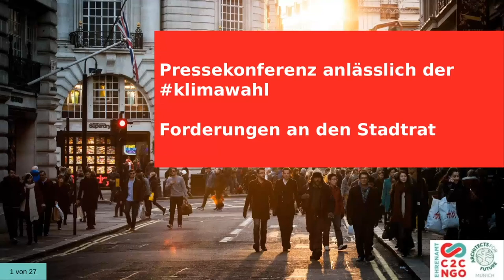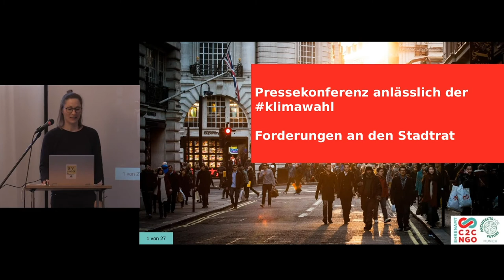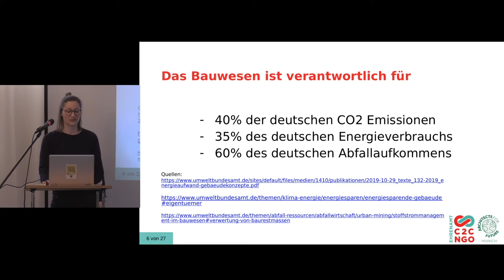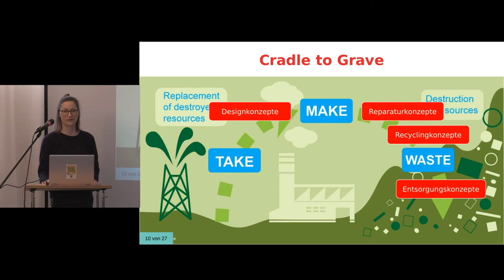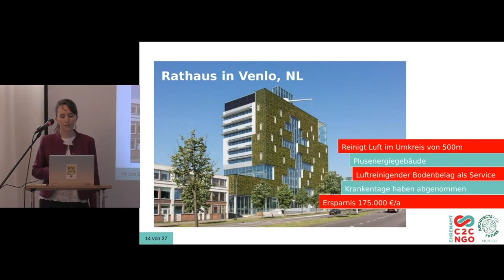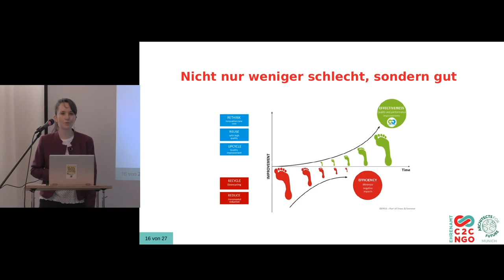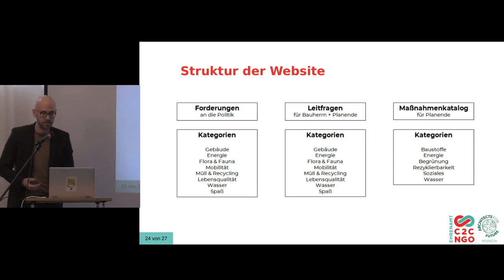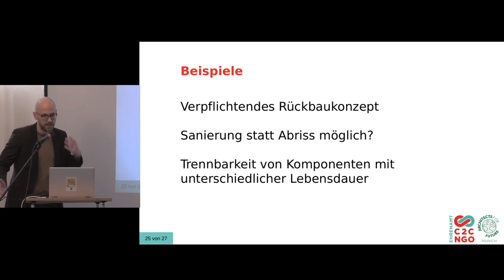Pressekonferenz von den Architects for Future Munich und C2C Baustammtisch München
Pressekonferenz von den Architects for Future Munich und C2C Baustammtisch München - Forderungen an den Stadtrat München zur Klimawahl. Die Baubranche ist der Hauptverursacher für den enormen Ressourcen- und Energieverbrauch in Deutschland. Die Zementherstellung verursacht weltweit 2-3mal so viel CO2-Ausstoß wie der gesamte Flugverkehr.